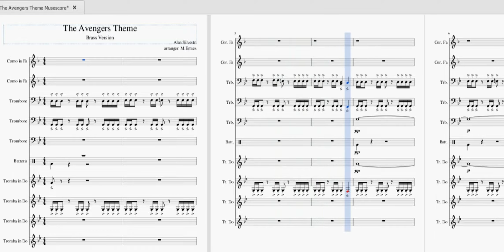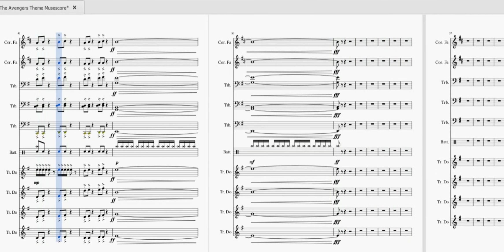The Avengers Theme - MuseScore (Brass Version)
The Avengers Theme - arranged by M.Ermes for brass and drum set.

- M.Ermes